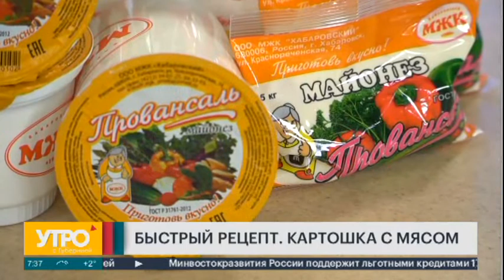Быстрый рецепт. Картошка с мясом. Утро с Губернией.10/10/2022. GuberniaTV